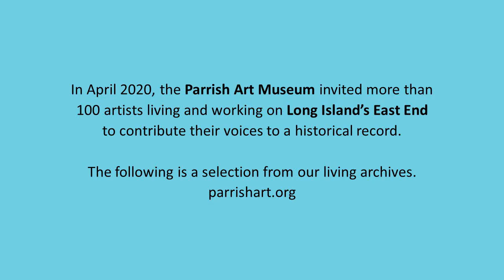Sabina Streeter - Artist Stories from the Pandemic